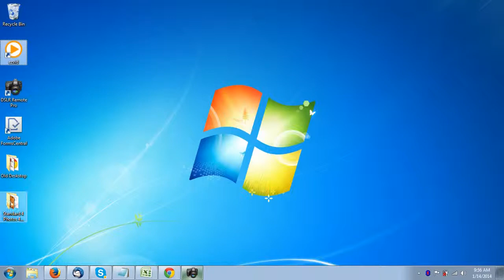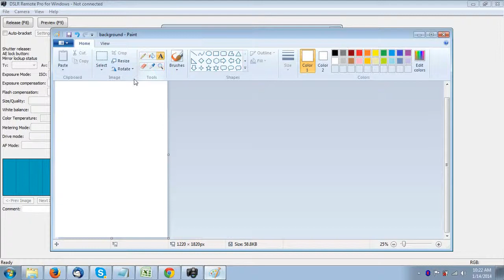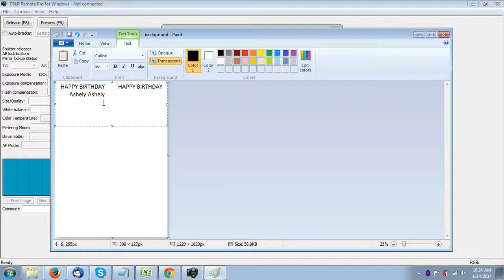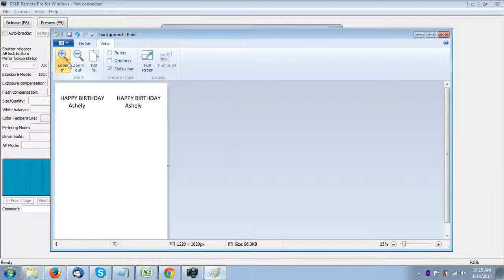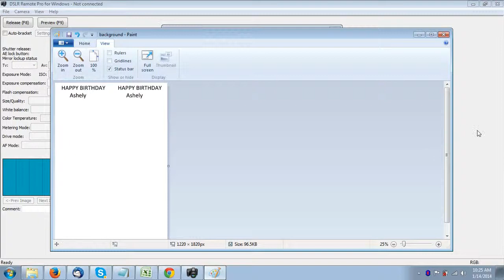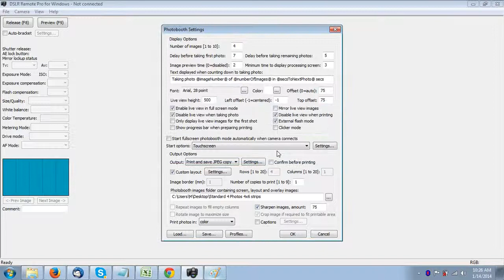How to edit Photo Booth Template using MS Paint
How to edit Photo Booth Template on DSLR Remote Pro using MS Paint